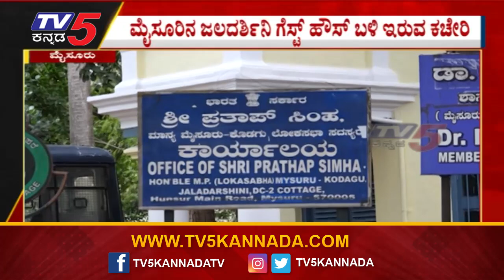ಮೈಸೂರಿನಲ್ಲಿ ಪ್ರತಾಪ್ ಸಿಂಹ ಆಫೀಸ್'ಗೆ ಹೆಚ್ಚಿದ ಭದ್ರತೆ..! | Pratap Simha | Lokasabha | Tv5 Kannada